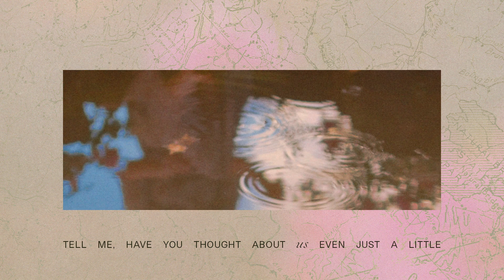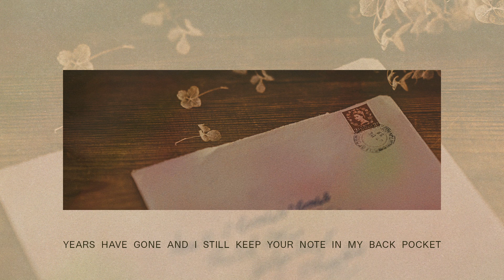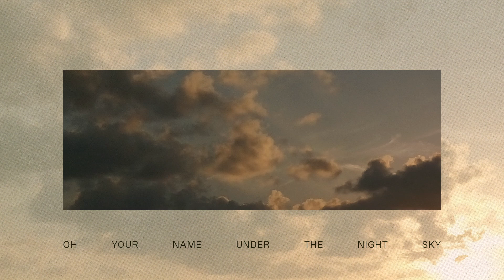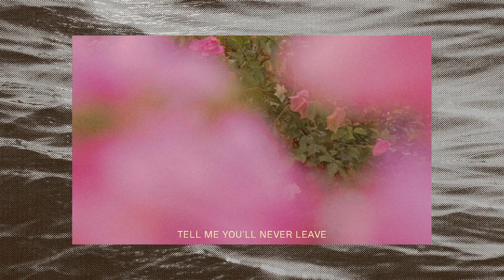Reese Lansangan - By the River (Lyric Video)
What's your curiosity? Take this short quiz to find out!

Music and lyrics by Reese Lansangan
Lyric video + additional drawings by Louise Ramos
Art direction by Pau Tiu
Photos by Shaira Luna

For exclusive song demos, recording sessions, musings, & behind-the-scenes content. I host online-themed parties over there too! If you wish to support me, the best way is by joining the Secret Song Society

For cds, shirts, postcards, stickers, & other magical stuff!

18T Miller Street, De Guzman Compound
Brgy. Bungad, San Francisco Del Monte
Quezon City